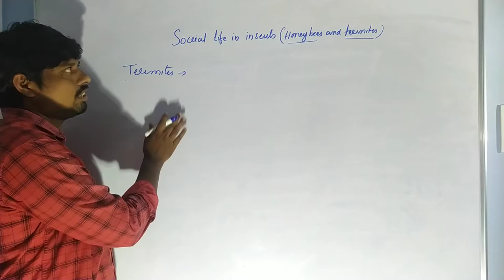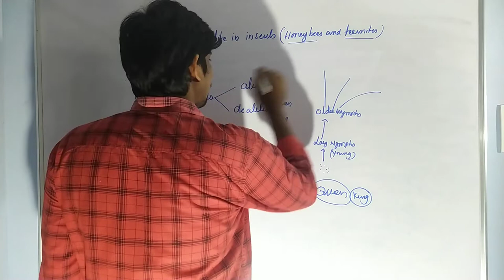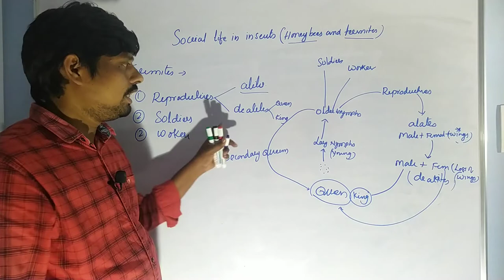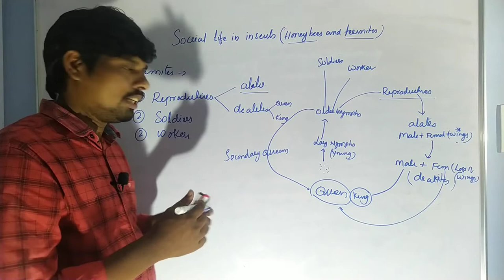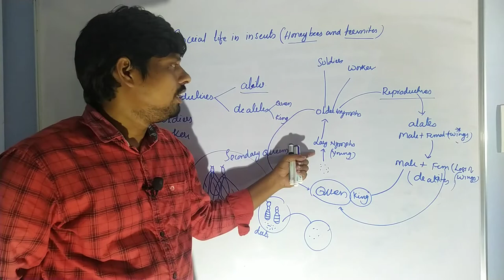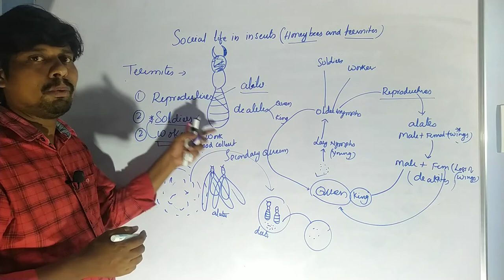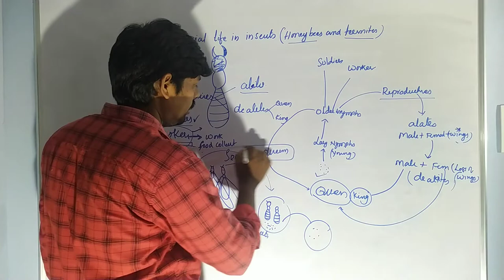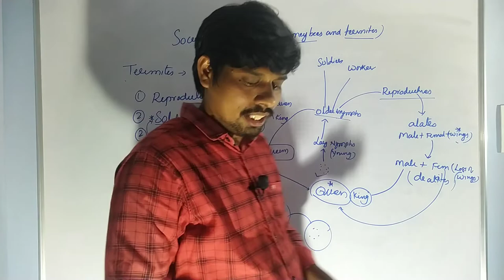Social Life in Termites | Phylum Arthropoda | B.Sc., Zoology- 1st Semester | HSR Bioinfo